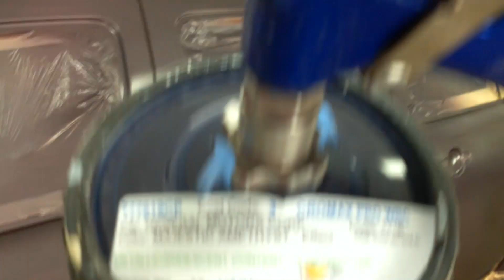Chevrolet HHR Paint Repair - Blending Base/Clear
A paint repair sent in by Travis out of Saskatchewan, Canada. A used door replaced and painted using Chromax Pro.

Refinish Network Auto Body Repair Video's have been created for both professional automotive painters seeking information and enthusiasts looking for how to paint a car yourself, carry out minor repairs and general interest in automotive repair and vehicle painting.